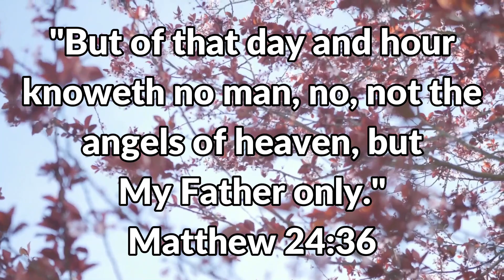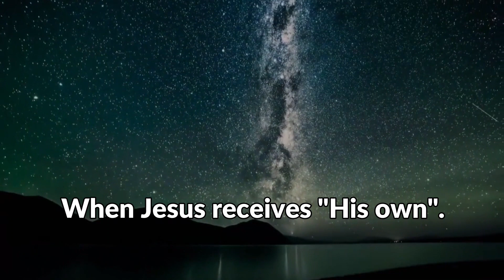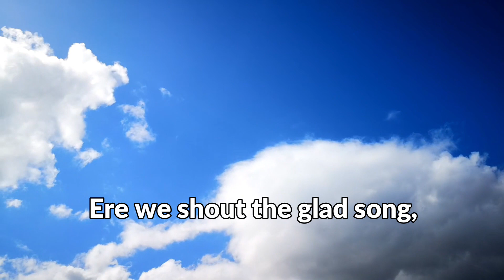Christ Returneth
A beautifully descriptive hymn of Christ's return.